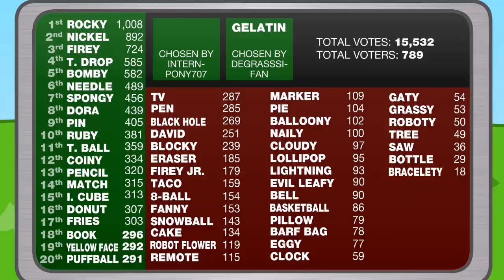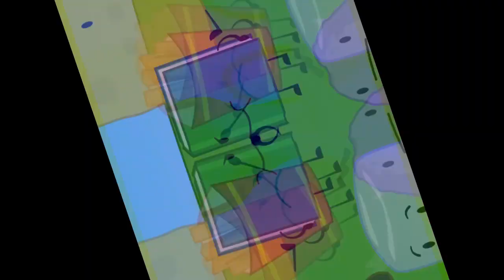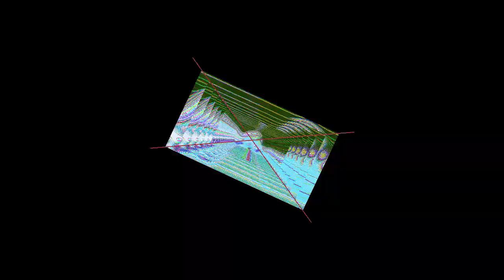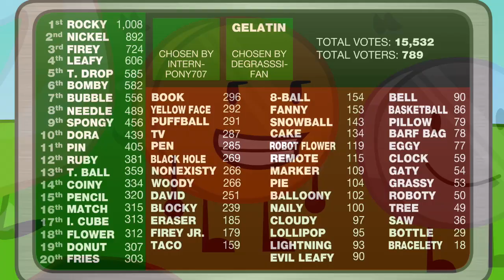Veg Replace Tennis BFDIA 1 Yeah, Who I Wanna Know Rounds V2